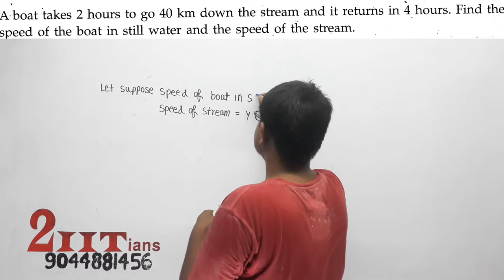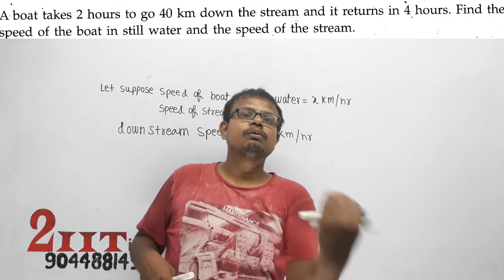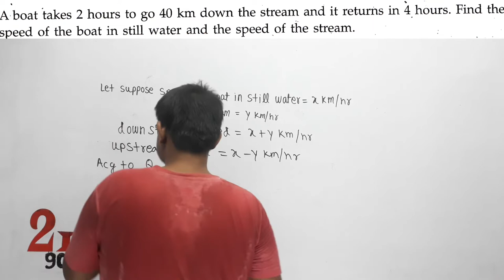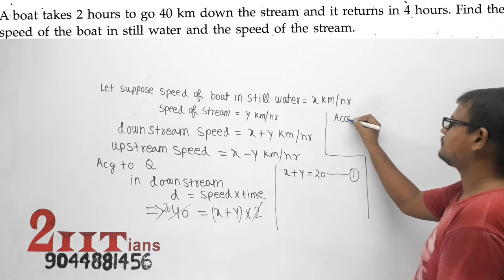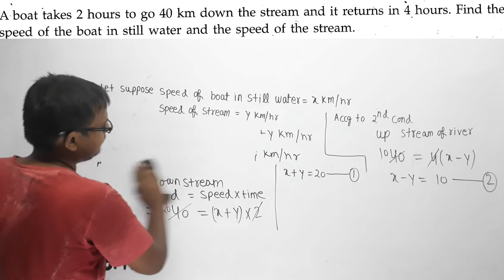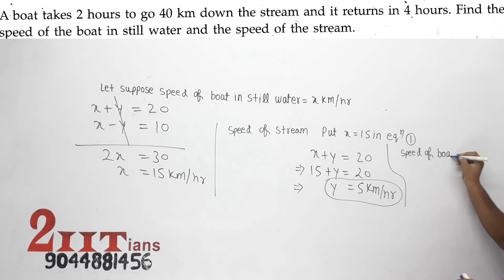Problems on simultaneous Linear Equations Ex 6 Q29 Class 9 ICSE ML Aggarwal